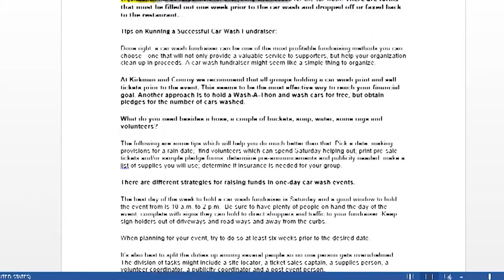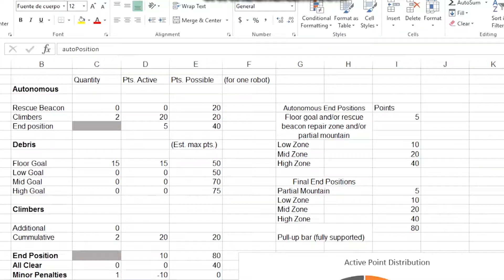Olympia Robotic Titan 8614: Team Video 2015-2016 (FIRST Tech Challenge)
FIRST Tech Challenge team 8614 from Orlando,FL
Olympia High School Robotics
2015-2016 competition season